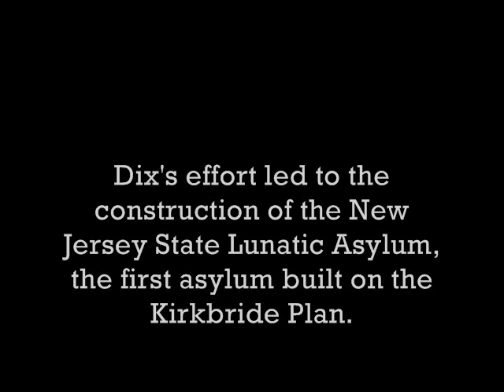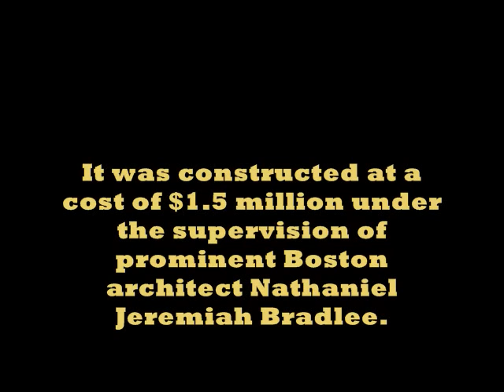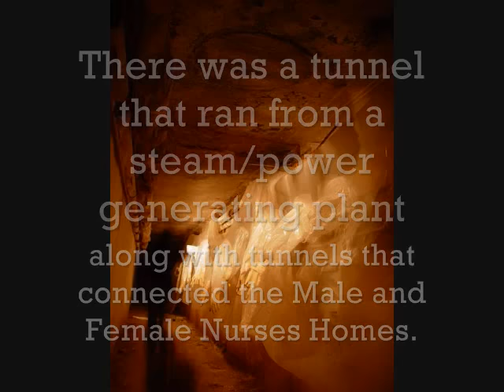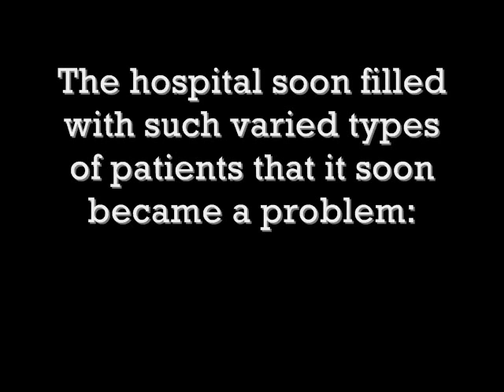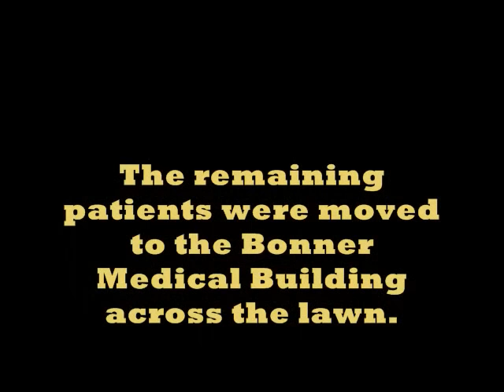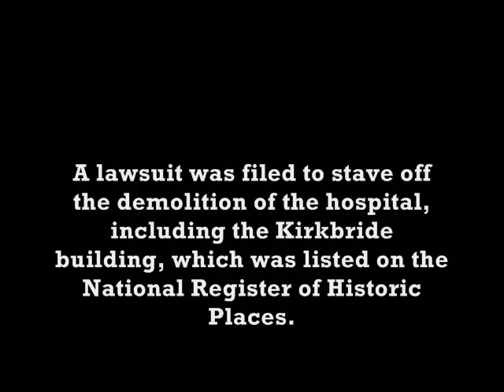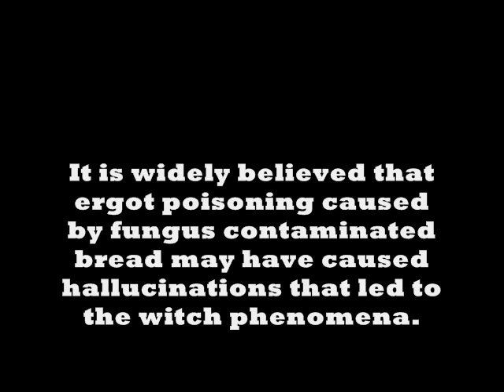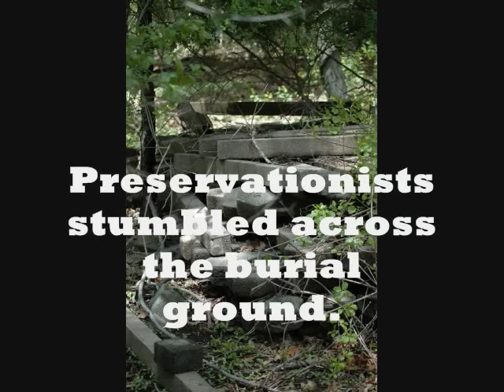Danvers State Hospital Retelling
*Want to learn more? Click on my other videos in the video response section down below.
Here it is the story of Danvers State Hospital from start to finish. Whether you're a local, Session 9 fan, ghost hunter, urban explorer, or interested in mental health, abandoned buildings, and historic places this is something you will not want to miss.
*These are the best websites to further your interest in DSH.